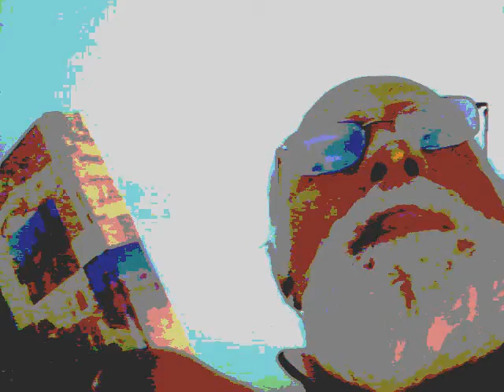The Pain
Music Videos created by Brijetly Bhushann